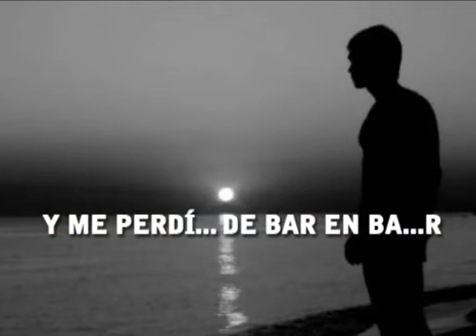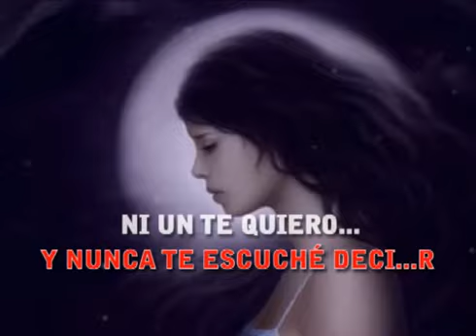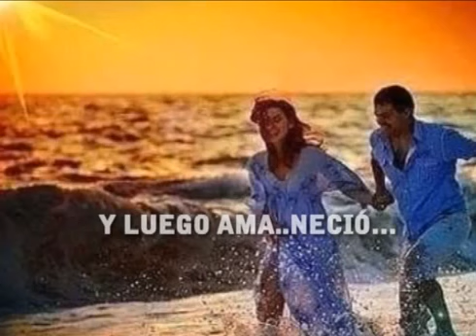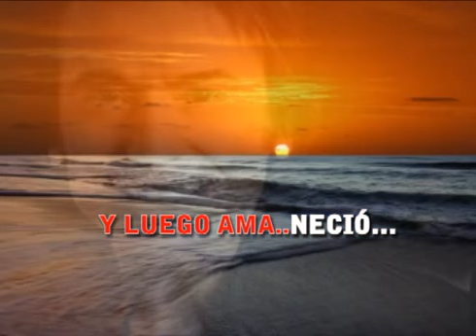Raphael y fuimos dos karaoke